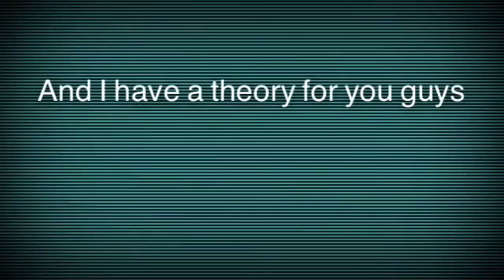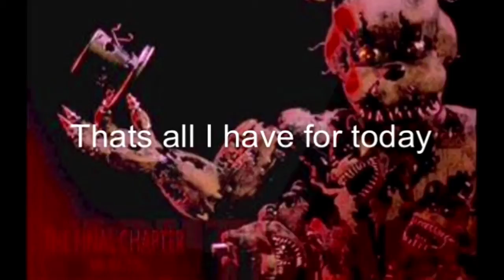Five Nights At Freddy's 4 Theory-How big is the new animatronic?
Song-Not Here All Night by DAGames